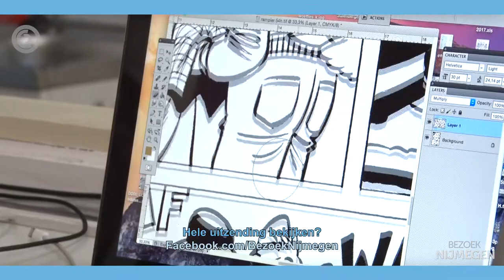De Streek Draait Door - Donald Duck / Studio Noodweer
Elke woensdag om 17:00 uur een nieuwe video +++ Like onze pagina, en mis geen enkele aflevering.